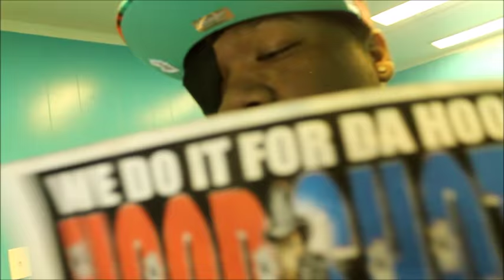CBM GOONY STARR EXPOSES THE TRUE STORY BEHIND DOE B HISTORY AND DEATH (NEW) (2016)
DOE B'S FRIEND AND BROTHER CBM GOONY STARR TALKS WITH HOOD SHOTZ  @FLMG STUDIOS/SOUTH WEST RECORDS IN MONTGOMERY ALABAMA TO EXPOSE THE FAKES, SNAKES AND LIES THAT SURROUNDED DOE B'S HISTORY AND DEATH.